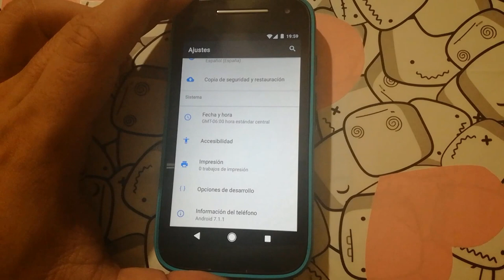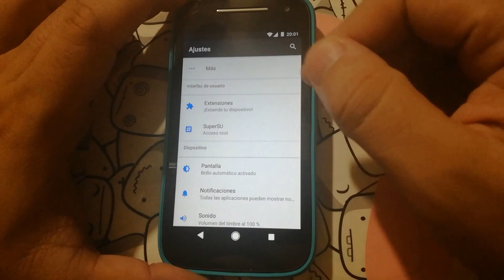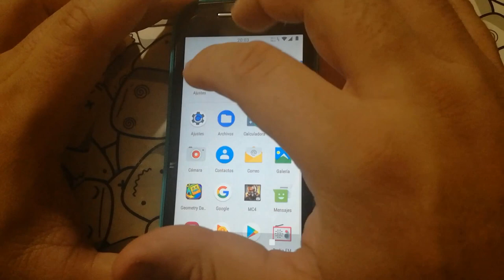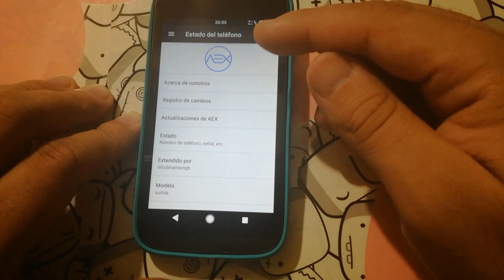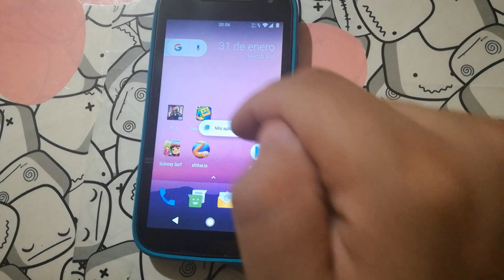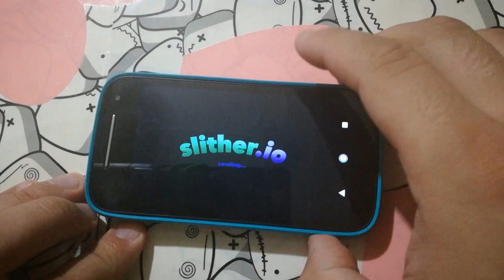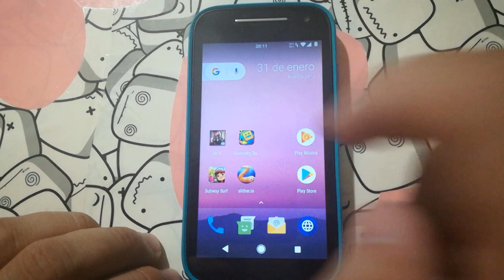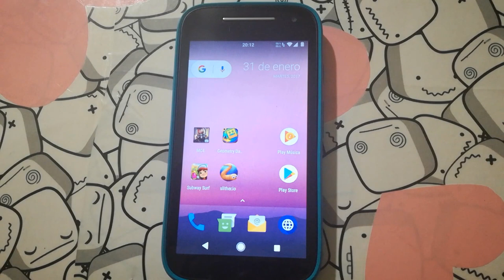REVIEW AOSP EXTENDED MOTO E2 SURNIA